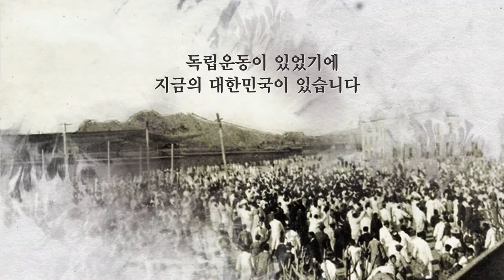[CNTV] 삼일절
1919년 3월 1일
나라를 지키기 위해 외친 함성
대한 독립 만세
독립운동이 있었기에
지금의 대한민국이 있습니다
그날의 함성을 기억합니다
삼일절